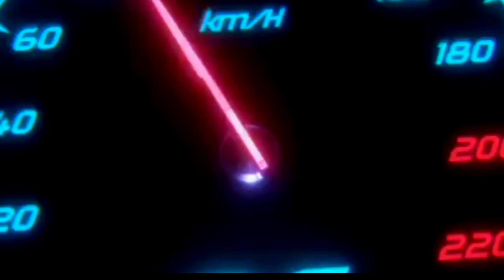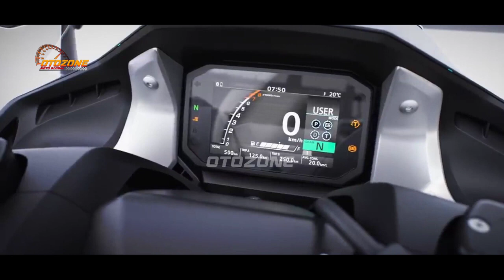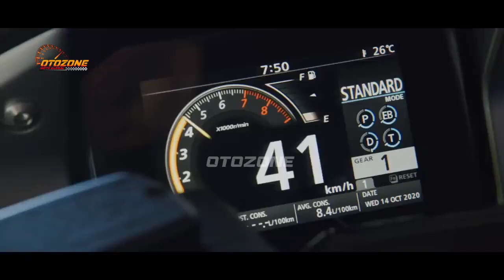NMAX K.O❗MATIC JAGOAN BARU HONDA 2023 GAK ADA LAWAN BRO!!